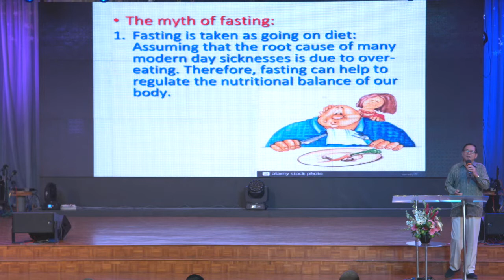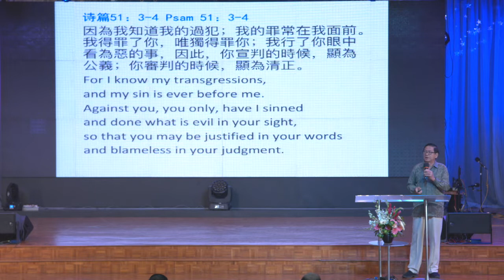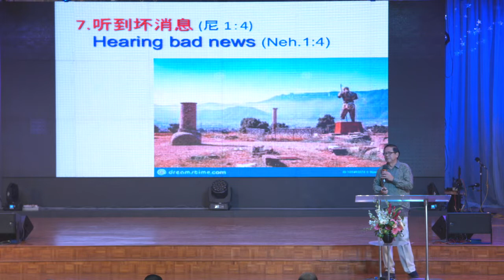秦泉维牧师: 扭转困境的秘诀 - 禁食祷告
许多人都对禁食抱有不同的迷思，以致曲解禁食的目的。本周秦泉维牧师以扫罗王的驾崩、大卫遭遇的不幸之事，及其他不同的圣经人物事迹分享禁食的处境与结果，并以自己赶鬼的经历带出魔鬼如何看待基督徒的禁食祷告。